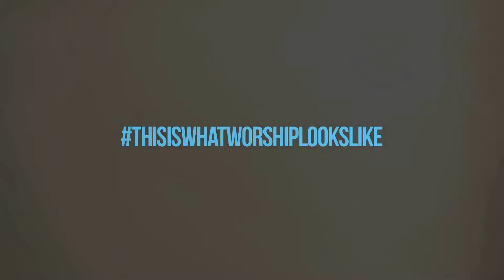God's Blueprint for Life Ministry I Vlog #5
God's Blueprint for Life Ministry continues with J. David Bratton & Valena Bratton in Vlog #5 as we take you on the road with us to North Carolina. Join us for Every Praise Live on October 25th, 2014 at York College in New York City. Check back here, every Monday for more vlogs and updates to come.